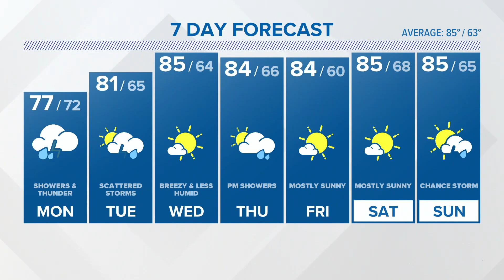CONNECTICUT FORECAST: Midday - Aug. 7, 2023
Rain returns to start the week. Any slow-moving downpours could cause minor flooding. An isolated severe storm is possible too.